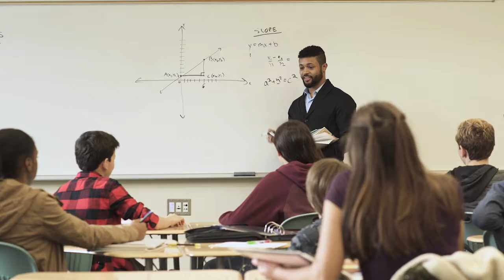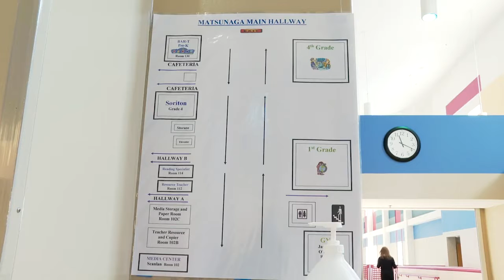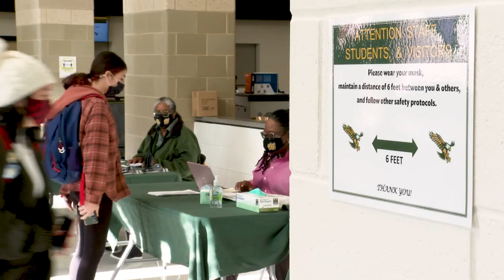En Sintonia 195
La Dr. Ligia Peralta y la vocera de las Escuelas Públicas del Condado de Montgomery, Melissa Rivera, hablan sobre la importancia de vacunar contra COVID-19 a adolescentes entre los 12 y 15 años. También, explican cómo las escuelas trabajarán con los niños que no hayan sido vacunados.